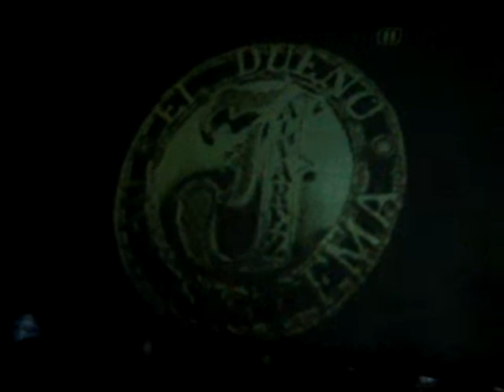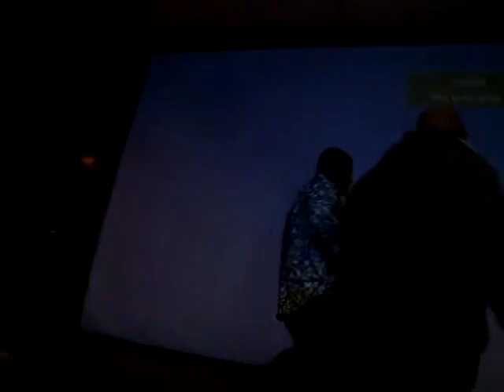J ALVAREZ LIVE GUADALAJARA X 28ST. PARTE 1